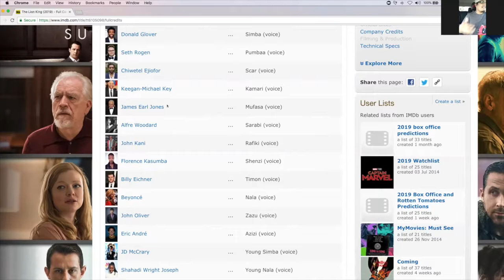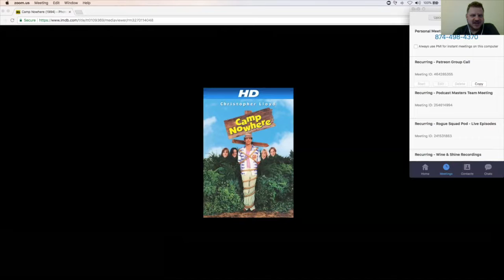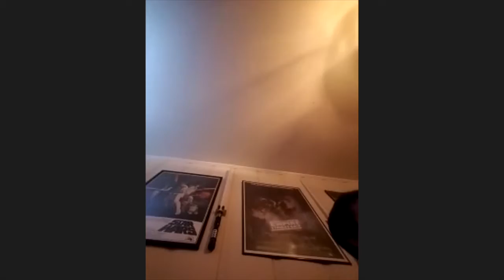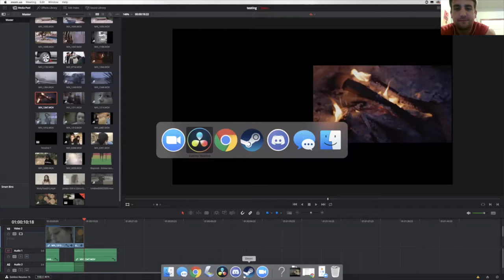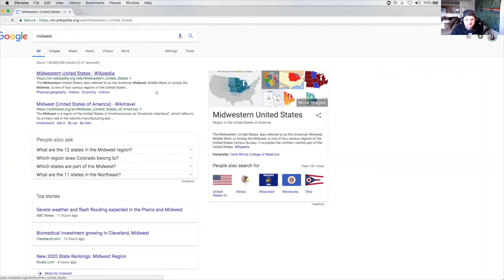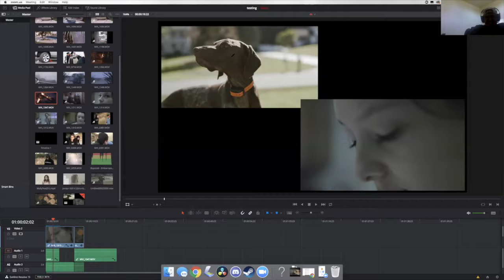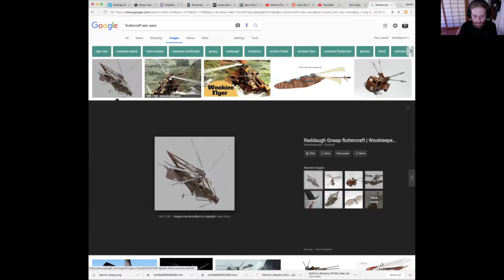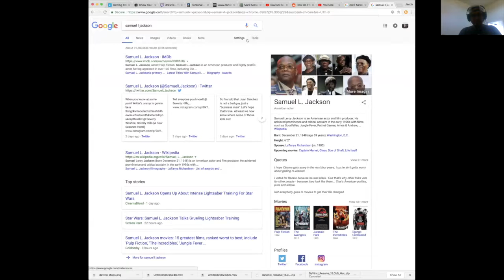"Wonder Boy & The Beaner" - Patreon Group Cast #18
A private group podcast specifically for our Patreon members. To join the calls, pledge at least $5/mo to our Patreon page!

You can also check out the show on:

Twitter.com/roguesquadpod
Instagram.com/RogueSquadPod
Facebook.com/roguesquadpod

Star Wars, cold beer, video games, and deep discussions; just a few of the things that help the Rogue Squadron Podcast stand out above the rest.  Join your co-hosts and engage in lively conversation about your favorite Star Wars moments and feel like you're "in the room" during each episode.  The Rogue Squadron Podcast also aims to deliver new movie reviews, upcoming tech info, video game discussions, craft beer reviews, and in-depth musical conversations to their listeners' ears.